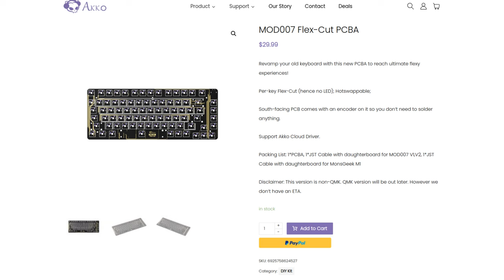Akko MOD007 - PCBA Per Key Flexcut Upgrade, Mod, and Sound Test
* Akko sent me this PCB in exchange for an honest review.